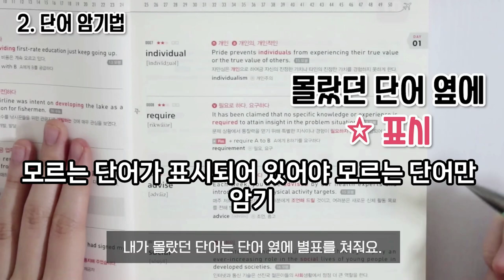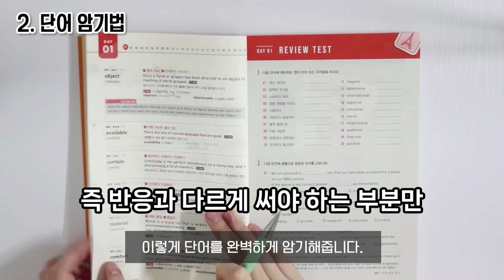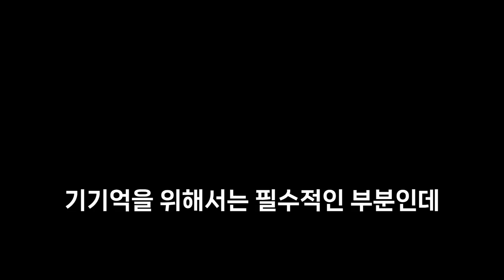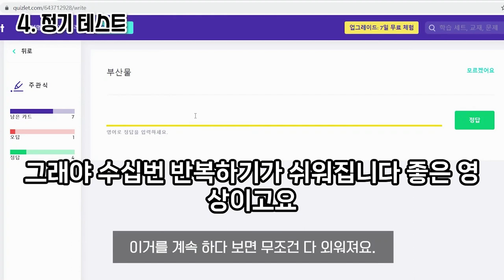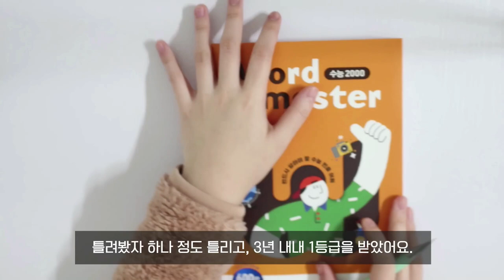단어 암기법 1위, 역시 전교1등은 다르다 - 단어암기학원강남구청영어학원 학여울영어학원 선릉영어학원 대치동고등영어학원 대치동영어과외 한티역영어학원 개포동영어학원 강남역영어학원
단어암기학원
강남구청영어학원 학여울영어학원 선릉영어학원 대치동고등영어학원
도곡동영어학원 학동영어학원 청담동영어학원 대치동영어과외